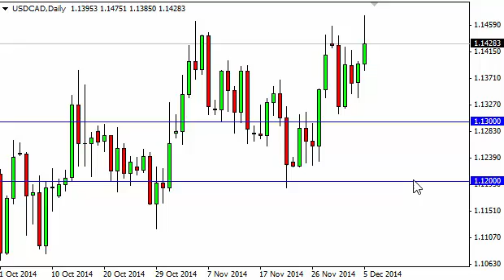USD/CAD Technical Analysis for December 8, 2014 by FXEmpire.com